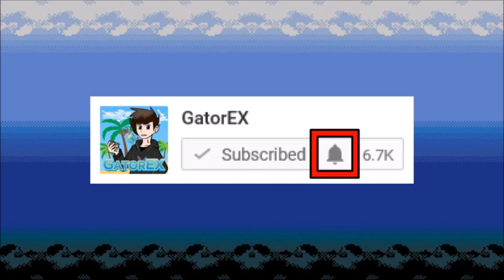Ho-Oh is the Most Powerful Legendary? [Pokemon Pantheon]